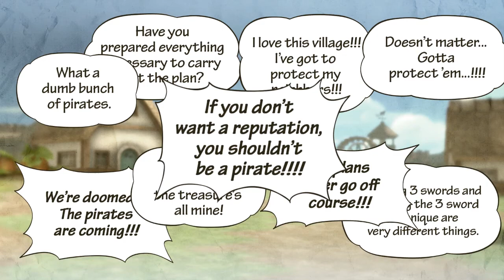Let's Play: One Piece: Pirate Warriors 3 - Part 3 - Captain Kuro of the Thousand Plans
Game Description (via Wikipedia.org):
Gameplay is said to be similar to the first two installments, with slight improvements, like Luffy being able to use any Haki at a command, or Zoro being able to use however many swords he wants to use like his one sword style from the Alabasta Arc. Another new feature is the Kizuna Rush, which summons another character alongside the player in battle to perform a combination attack. Up to four players can be summoned at once this way, with the finishing attacks becoming more powerful as more characters join. In addition to the main story mode, there is also a "Dream Log" mode, in which characters and items are revealed and unlocked as the player progresses through the mode's battles. It also features fights against giant bosses. Unlike the second installment, it starts with the storyline of One Piece from the East Blue, the Grand Line, and the New World. It contains new adds and same chapters from the first installment.